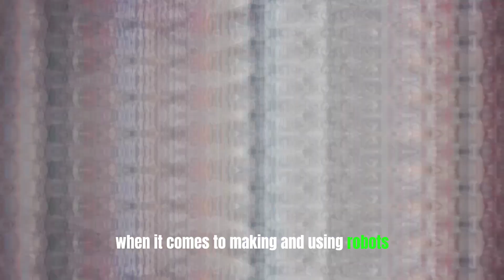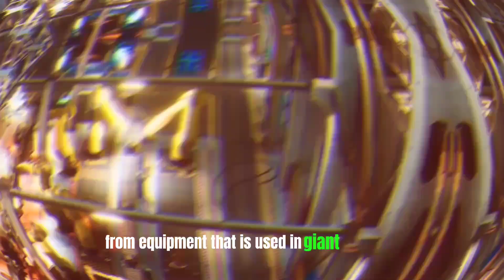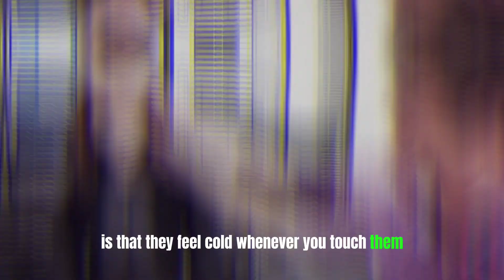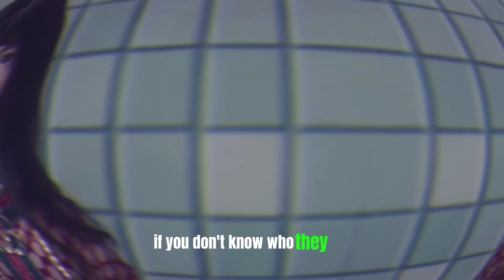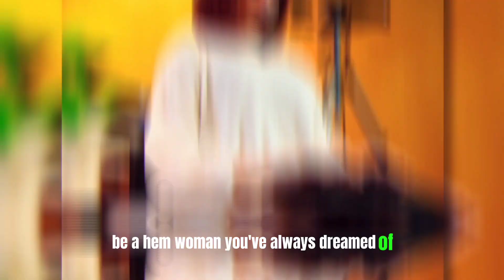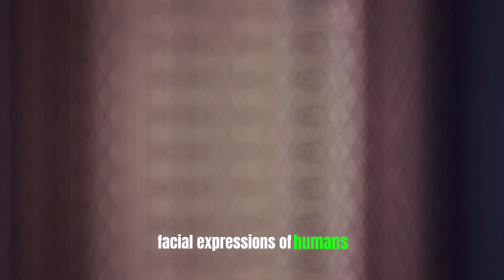Wow! Japan's Fully Functioning Female Robots (Newly Released)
Welcome to the future! In this mind-blowing video, we dive into the fascinating world of Japan's Fully Functioning Female Robots that have just been released. Get ready for a thrilling journey into the realm of robotics and artificial intelligence. Japan has always been at the forefront of technological innovation; this time, they've outdone themselves. These newly released, fully functioning female robots are taking the world by storm, and you won't believe what they can do!

These robots are not just for show; they are fully functional in ways that will astonish you. From human-like movements to realistic facial expressions, they are a marvel of engineering. Discover where these robots rank among the most prominent female humanoid robots in the world. You'll be amazed by the level of detail and sophistication. Japan has a rich history of creating cutting-edge robots; these female robots are the latest testament to their ingenuity. Humanoid Technology: Explore the intricate technology that makes these robots so lifelike. You won't believe your eyes when you see them in action.

Prepare to be both amazed and slightly unnerved as we delve into the world of Japan's fully functioning female robots. This video will give you a glimpse of what the future might hold regarding robotics and AI.

Join us as we uncover the secrets behind these mesmerizing robots and what they mean for the future of our world.